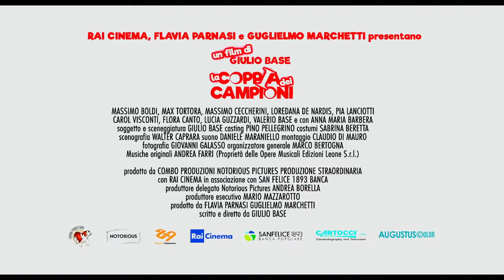La Coppia Dei Campioni - Trailer Legendado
Trailer do filme italiano 'La Coppia Dei Campioni' legendado em português.